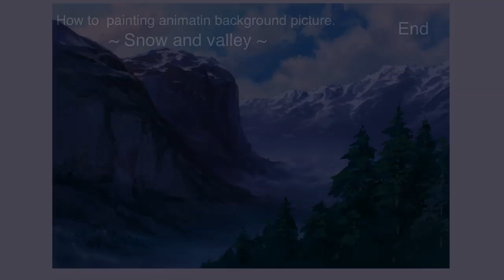How to painting an animation background 【Snow and valley】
How to painting an animation background
Almost  animation production corporation is using when Japanese animation making.
They can paint a wonderful picture because of this paint and paper.